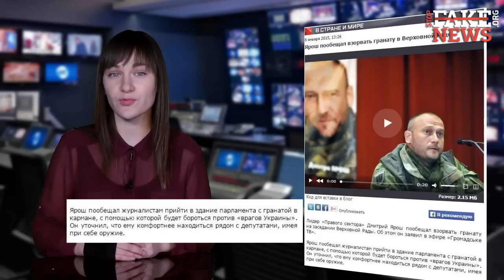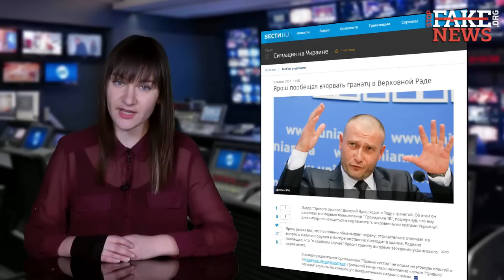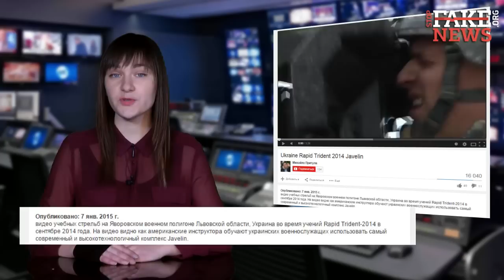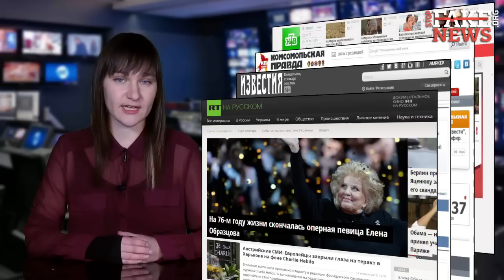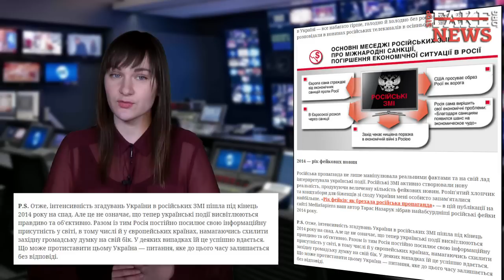Шутка Яроша, фото из Беслана и фейковое видео из Германии - SFN #42